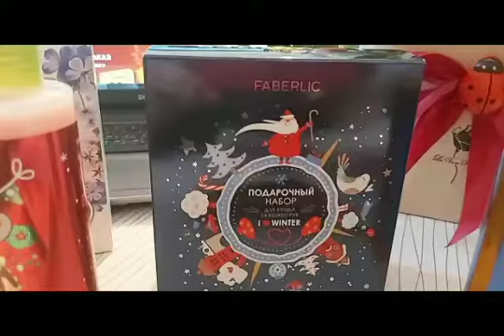16/2019 kataloqun yeniliyi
Rustemova Tunzale